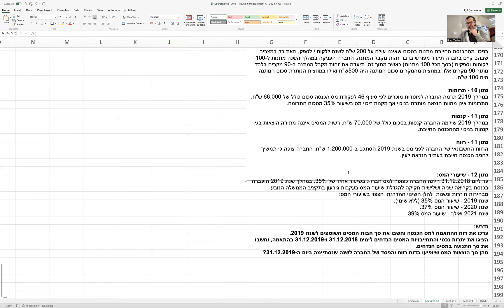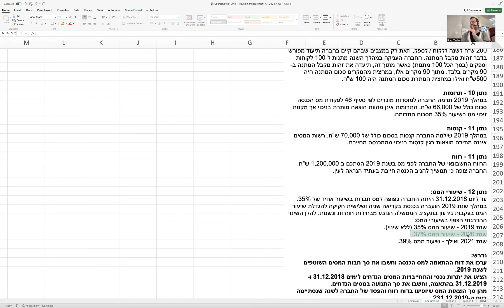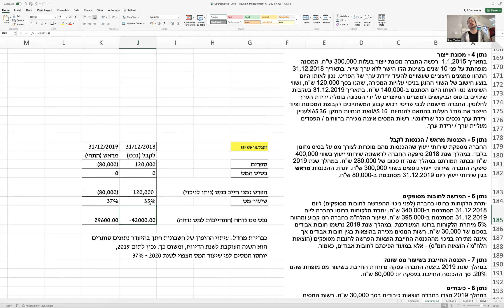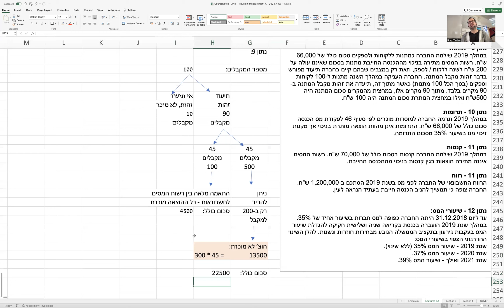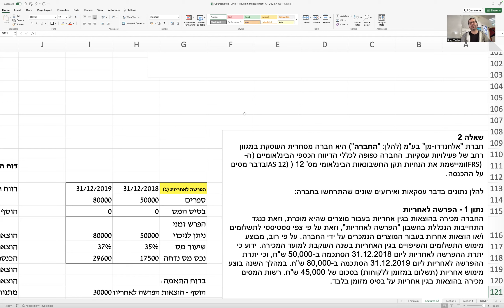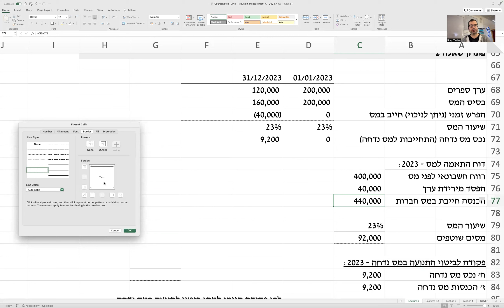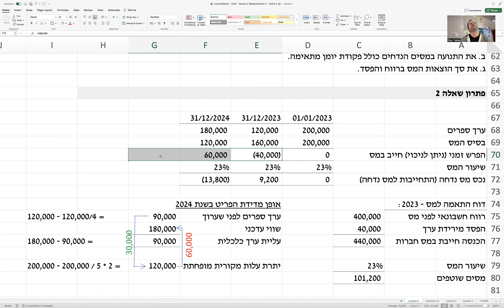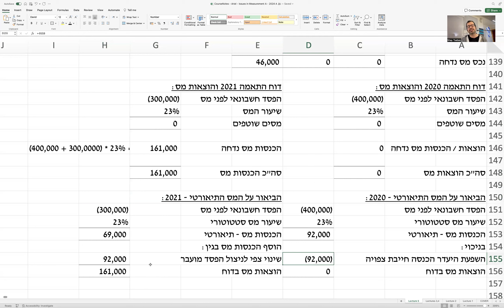הרצאה 5 - סוגיות במדידה - השלמת IAS 12 - תרגול וסוגיות - 31.1.2024